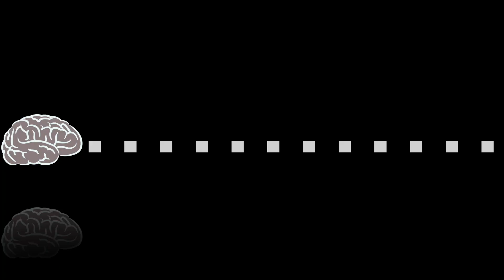Minds and Machines | About Video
Minds and Machines
An introduction to philosophy of mind, exploring consciousness, reality, AI, and more. The most in-depth philosophy course available online.